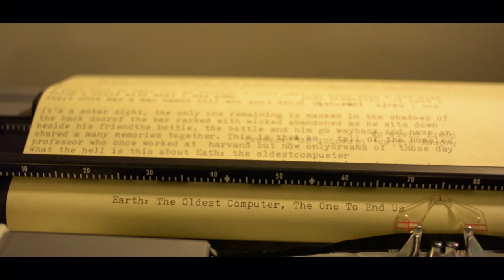Headway Parkour | Indoor Training 2015 | Earth: The Oldest Computer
When the forces of nature present themselves, all we can do is seek refuge behind our transient man made structures. Earth is truly the oldest computer, it is consistently ending processes, falling susceptible to viruses (us), and making sure the ebb and flow of things follow some pattern. Within this video there are some hidden messages which illustrate these concepts, take note of your perspective throughout the video as well as the progression of the edit.

Filmed by
Dameon Byker

Edited by
Dameon Byker

Headway Parkour is in love with all of you.

Rewind, review, and reallocate your focus.

Alix = Perfection